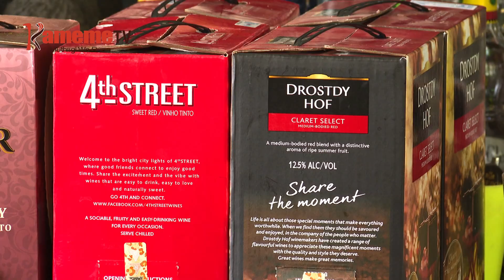MAKAYA MA ENE IRABU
Ene irabu na mikawa guku bururi-ini nimaikitie ritana kuri ministry ya ugendi ria kunyihanyihia imwe ya mitaratara iria igathikitwo ni ruhonge ruu niguo mahote kwamukira kimanjika gia ciringi mbirioni 4 iria ciarekereirio ni thirikari nene cia kumahura njeki kuumana na moritu ma Covid-19.